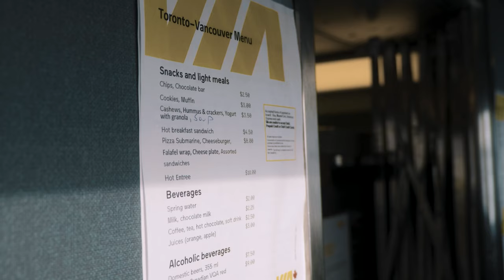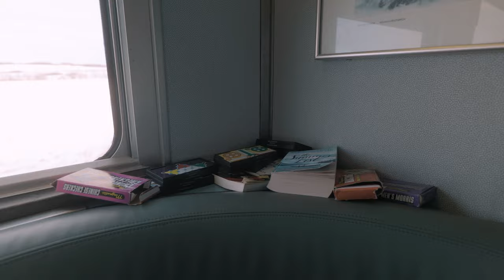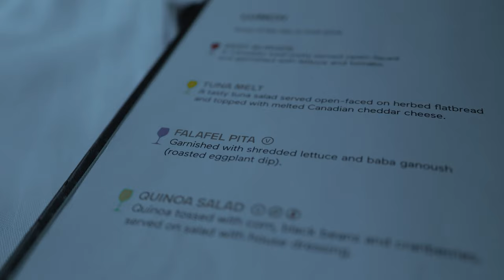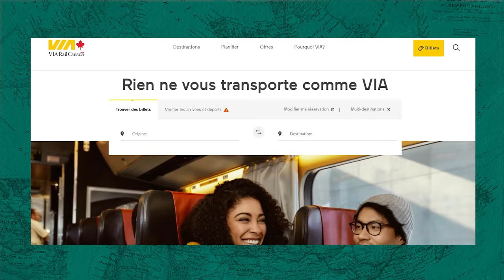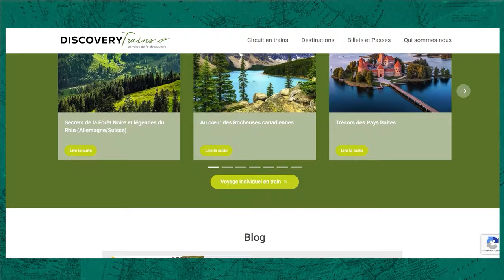LE TRAIN LE PLUS LONG D'AMÉRIQUE !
Le Canadien, c'est un train qui traverse une grande partie du Canada, sur plus de 4.000km et près de 100 heures de trajet. Dans cette vidéo, je vous montre les différentes cabines de ce train unique au monde, mais aussi les voitures panoramiques, etc :)

Infos pratiques :
Les tarifs évoluent en fonction des saisons, des promotions, etc, vous aurez plus d'infos Tous les tarifs annoncés sont donc par personne.

PÉRIPLES :
La marque que j'ai créée et qui a pour but de fédérer les voyageurs francophones autour du monde